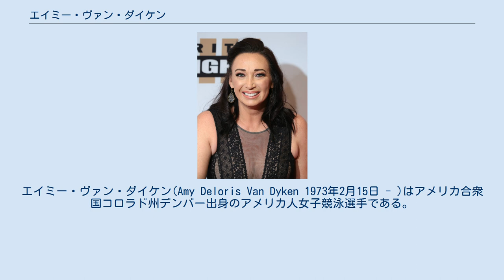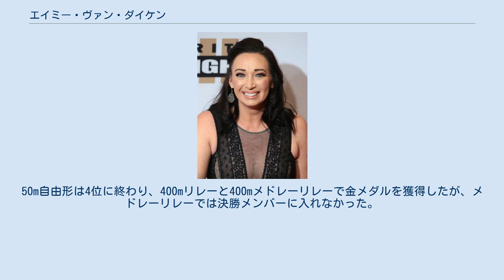エイミー・ヴァン・ダイケン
エイミー・ヴァン・ダイケン(Amy Deloris Van Dyken 1973年2月15日 - )はアメリカ合衆国コロラド州デンバー出身のアメリカ人女子競泳選手である。
1996年アトランタオリンピックで50m自由形・100mバタフライ・400mフリーリレー・400mメドレーリレーで4冠を達成し、2000年シドニーオリンピックでも400mフリーリレー・400mメドレーリレーで金メダルを獲得した。
 400mリレーと400mメドレーリレーで銀メダルを獲得し、アメリカに貢献した。
個人種目では50m自由形で銅メダルを獲得。
 50m自由形・100m自由形・400mリレー・400mメドレーリレーの四冠を達成。
 初のオリンピックとなったアトランタオリンピックでは50m自由形・100m自由形・400mリレー・400mメドレーリレーの四冠を達成し、アメリカ競泳女子エースに相応しい結果を残した。
 50m自由形・400mリレー・400mメドレーリレーの三冠を達成。
 シドニーオリンピックは肩の怪我に苦しみ、3種目のみの出場となった。
50m自由形は4位に終わり、400mリレーと400mメドレーリレーで金メダルを獲得したが、メドレーリレーでは決勝メンバーに入れなかった。